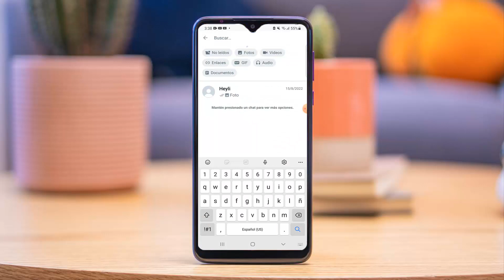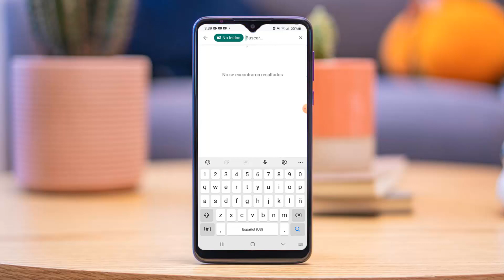ACABA DE SALIR EN WHATSAPP! la nueva funcion! Esta increíble!!!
las NUEVAS funciones de WHATSAPP que ACABAN DE SALIR y están super IMPRESIONANTES, las mas nuevas funciones de whatsapp acaban de salir.

todas las funciones que te muestro en este video, son funciones nuevas y que todavía nadie conoce en whatsapp, whatsapp messenger es la mejor mensajeria, para que podamos disfrutar con nuestros amigos en chats, mensajes, estados, notas de voz, videos y audios en whatsapp.

NOTA IMPORTANTE: video creado únicamente de CARACTER INFORMATIVO sobre las nuevas funciones de whatsapp Messenger disponible en la play store.

el nuevo whatsapp 2022  ,
nuevo whatsapp 2022  el mejor,
whatsapp 2022  el mejor ,
whastapp 2022  , 2022 whatsapp,
2022  NUEVO WHATSAPP,
NUEVO COLOR WHATSAPP 2022  ,
ULTIMA NOVEDAD WHATSAPP,
WHATSAPP NUEVO 2022  ,
truco de whatsapp ,
whatsapp novedades,
trucos del whatsapp 2022,

Nuevo WhatsApp Estilo IPhone en Android agosto 2022
WhatsApp Estilo IPhone en Android agosto 2022

trucos nuevos para whatsapp virales
trucos virales de whatsapp
whatsapp trucos virales nuevas
whatsapp en tendencia
trucos para whatsapp mas buscados
trucos de whatsapp impresionantes